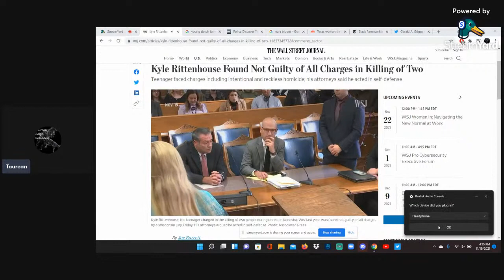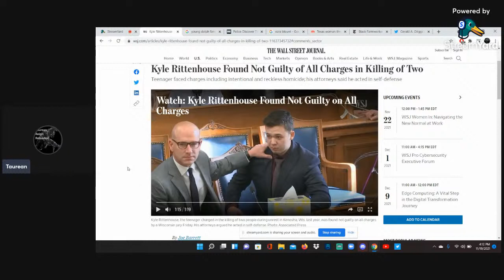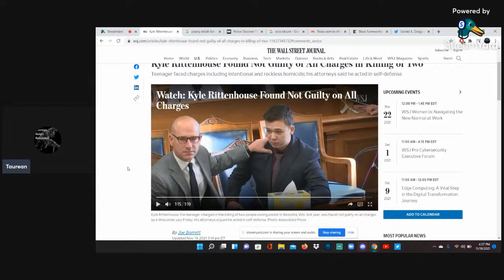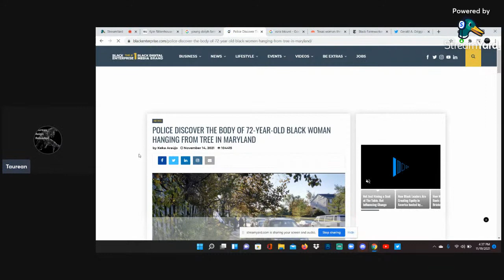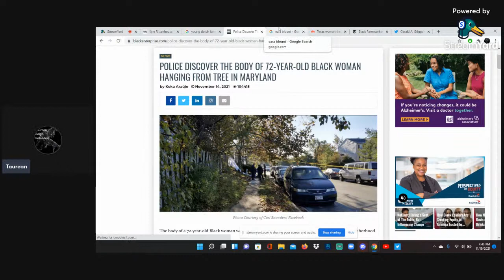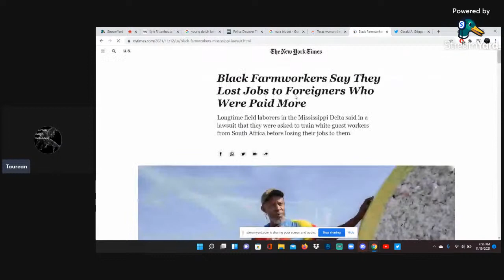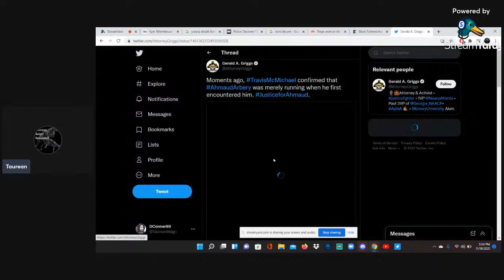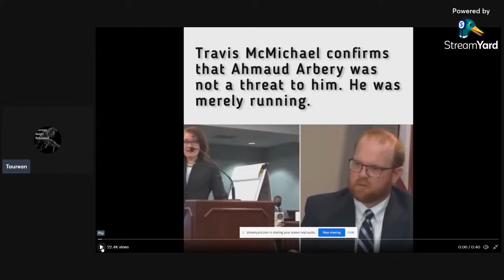Young Dolph, Woman Hanged, Ezra Blount, Hot Soup, Black Farm Workers, Rittenhouse Trial...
This week, we will be discussing the murder of rapper Young Dolph, a black Maryland woman found hanging, the passing of Ezra Blount, a Karen throwing hot soup on an employee, black farm workers being shafted for white South African immigrants, the Rittenhouse trial, and more